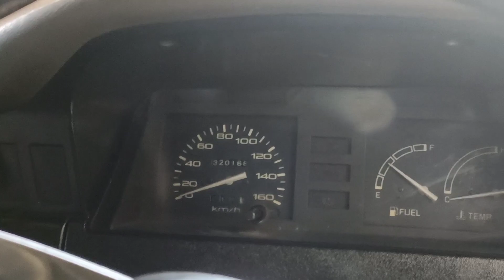41JT KIJANG SUPER G DELUXE TH 92 POWER STERING | BAGUS | MURAH | SIAP PAKE !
KIJANG SUPER G DELUXE TH 92 LONG POWER STERING | BAGUS | MURAH | SIAP PAKE !

Lokasi unit dan info detail nya
SILAHKAN KUJUNGI DAN HUBUNGI
GARASI PUTRA HANDAYANI
KRACAAN SEMIN GUNUNGKIDUL YOGYAKARTA